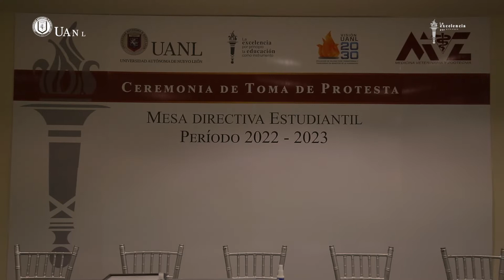Entra en funciones la nueva mesa directiva de la FMVZ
La Facultad de Medicina Veterinaria y Zootecnia efectuó la toma de protesta de la nueva sociedad de alumnos para el periodo 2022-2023.